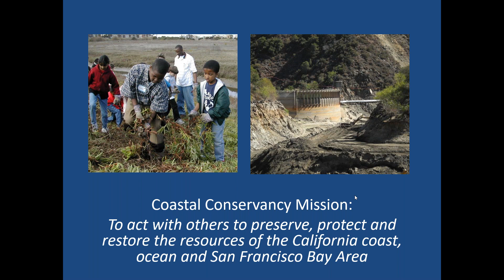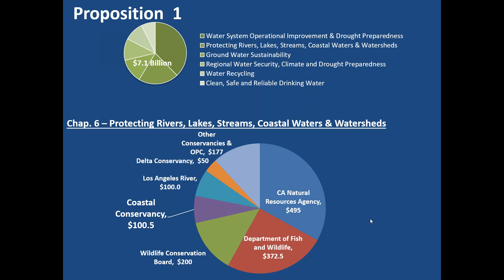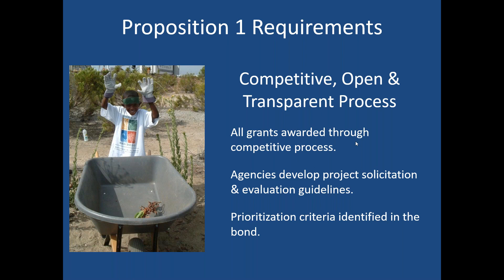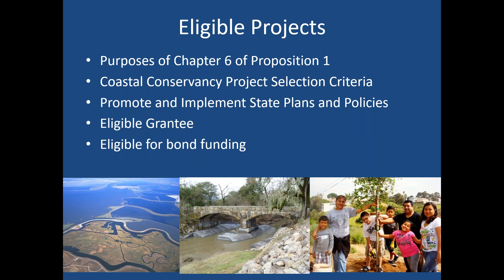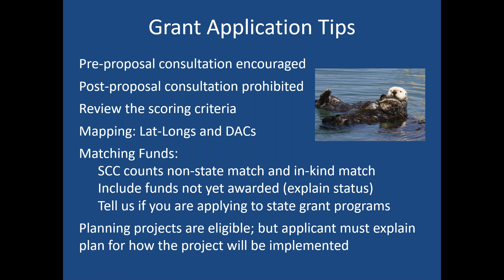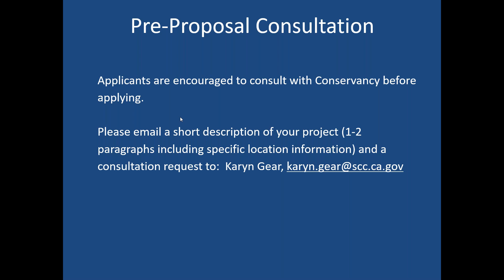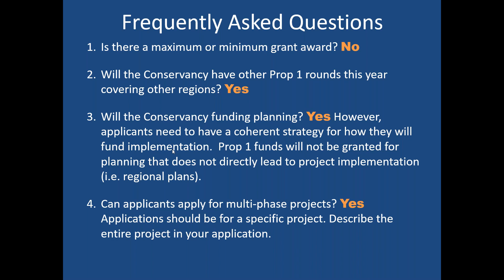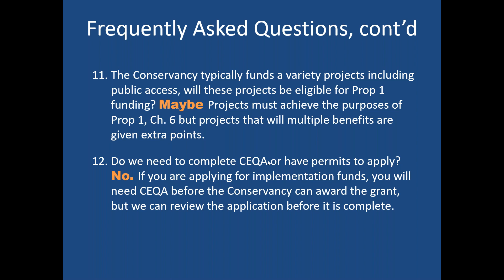Prop 1 North Coast Webinar, Feb 20, 2020